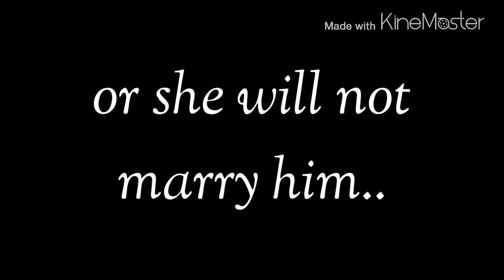"The bride of Herobrine" trailer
Soooo im the bride. Well SHIT!